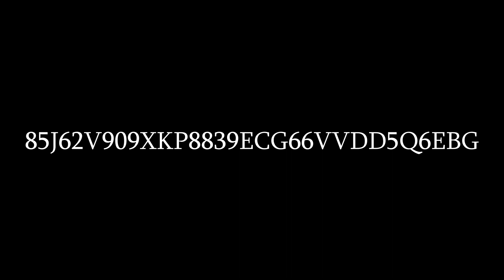Le SACRE du PORTE-PAROLE DU RESPECT!! ~ À la recherche du Respect #38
Le porte-parole du Respect, un mystérieux personnage présent depuis le début de la recherche mais qui ne s'est pourtant jamais montré. Jusqu'à aujourd'hui. Sa rencontre avec la Respect Corporation marque son sâcre, de nouveaux soupçons mais aussi une rencontre très importante...

Le Grand Serment effectué, Tristan et la Respect Corporation cherchent desormais, dans cette saison 4, à empêcher les effets secondaires de ce serment: l'Apocalypse, la fin de notre monde.

-"Savfk - The Grid" est sous licence Creatice Commons (CC-BY) 4.0